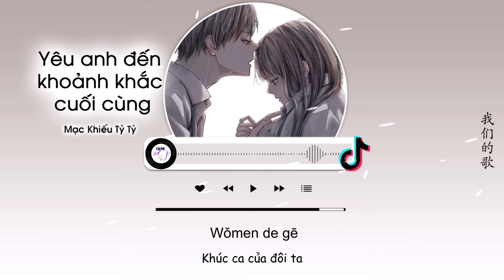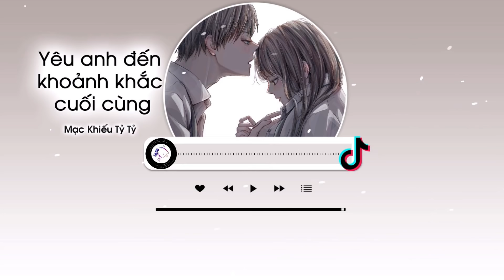[Vietsub] Yêu Anh Đến Khoảnh Khắc Cuối Cùng - Mạc Khiếu Tỷ Tỷ | 爱你到最后一刻 - 莫叫姐姐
Yêu Anh Đến Khoảnh Khắc Cuối Cùng - Mạc Khiếu Tỷ Tỷ
Lyricist: Mã Kiện Nam (马健南)
Composer：Mã Kiện Nam (马健南)
Trans: JuLy, CKey

Lyrics:
wǒmen de gùshì jiùshì gè chuánshuō
tài duō fēnglàng yě méi jiāng wǒmen fēngé
wǒmen chéngzuòzhe xìngfú dì lièchē
dài nǐ áoyóu shìjiè měi yīgè jiǎoluò
zhídào yǒu yītiān wǒmen dōu lǎole
xīwàng wǒmen hái néng xiāng'àizhe
yǎnjīng móhúle
tóufǎ yě báile
mǎnmiàn zhòuwén yě hěn kuàilè
rúguǒ yǒu yītiān wǒmen zǒu bù dòngle
wǒ huì ài nǐ dào zuìhòu yīkè
pánshān yīwēizhe
kàn xīyáng rìluò
gěi nǐ chàng shǔyú wǒmen de gē
wǒmen de gē
jiùsuàn dàyǔ ràng zhè chéngshì diāndǎo
wǒ huì háo bù yóuyù jiāng nǐ yōng rù huáibào
jiāndìng de yǎnshén shì bǐcǐ de chéngnuò
méiyǒu shéi néng gǎibiàn wǒ ài nǐ de zhízhuó
yǎnjīng móhúle
tóufǎ yě báile
pánshān yīwēizhe
kàn xīyáng rìluò
wǒmen de gē
yǎnjīng móhúle
tóufǎ yě báile
pánshān yīwēizhe
kàn xīyáng rìluò

» Follow Singer :
莫叫姐姐